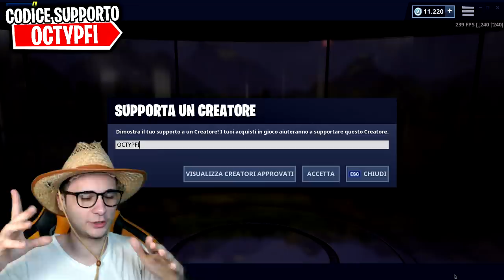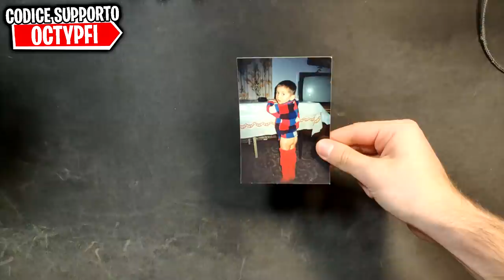RICOMPENSE *GRATIS* dell EVENTO AVENGERS ENDGAME su Fortnite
In questo video di Fortnite vedremo tutte le ricompense dell evento endgame di fortnite battle royale con gli avengers contro la modalità di thanos su fortnite.

Microfono che uso ora🔗
Microfono Economico🔗
Monopoly Fortnite🔗